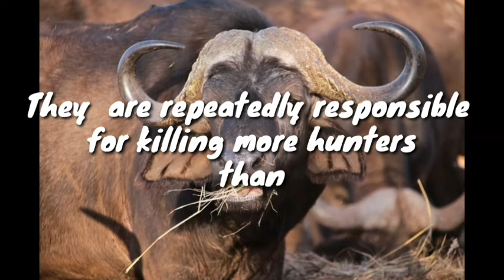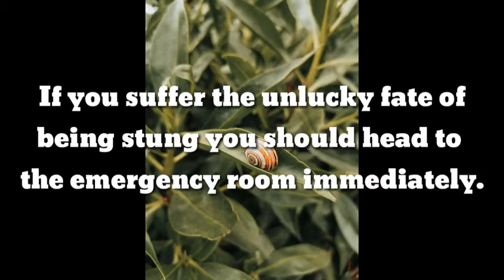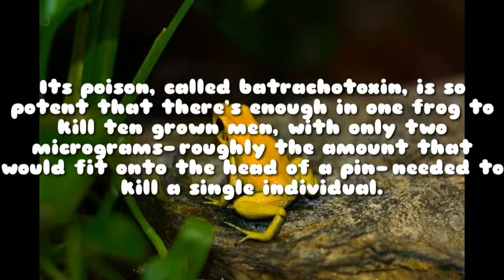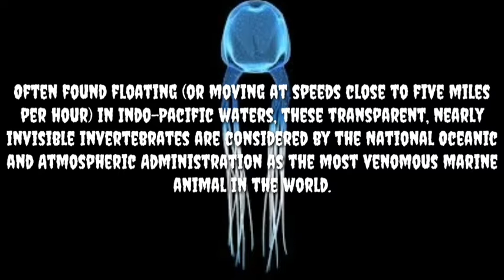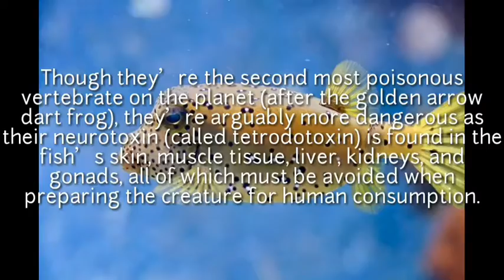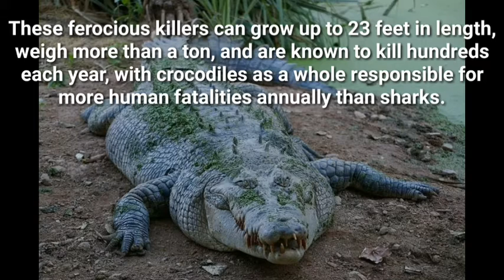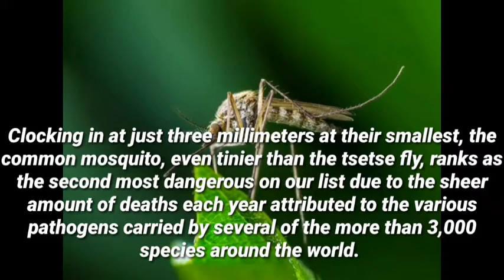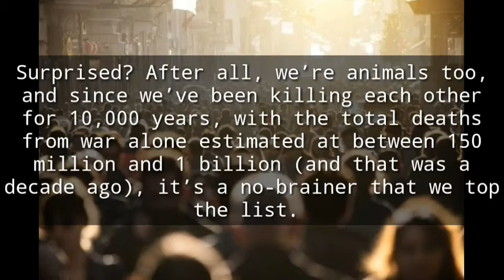Top Ten Most Dangerous Animals In The World || MUST WATCH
If you think the video was fantastic comment about it and I'll add more videos.